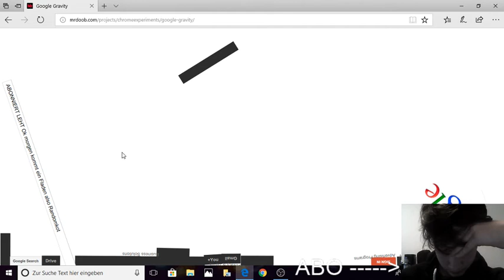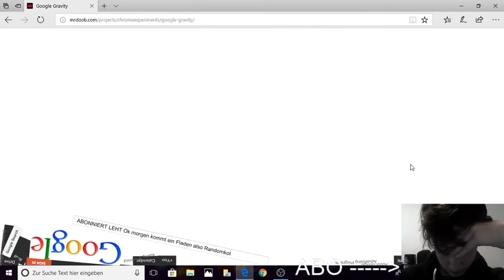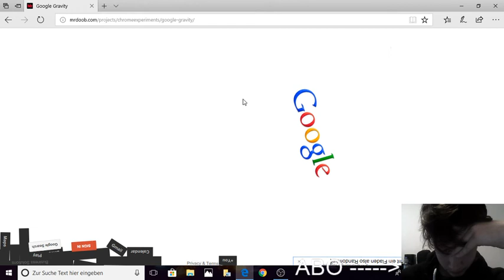wann das Finale von Randomkot FLADEN [Randomkot #26]